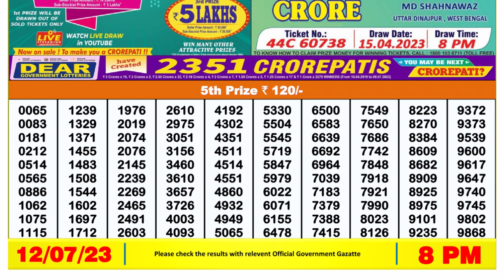🔴 Lottery Sambad Live 08:00pm 12/07/2023 Evening Nagaland State Dear Lottery Result Pdf Download